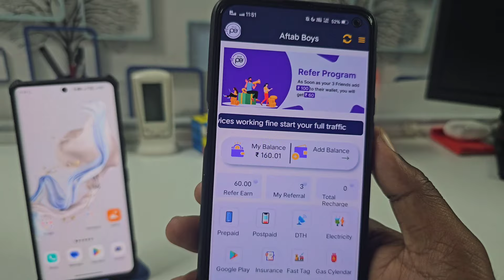Free Ka Mobile Recharge Kaise Kare 2024 | Free Mobile Recharge App 2024 | Free Recharge Jio Airtel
Free Ke Mobile Recharge Kaise Kare 2024 | Free Mobile Recharge App 2024 | Free Recharge Jio Airtel

Link Agar Work Nahi Karta Hai To Telegram Aap Per Search Kare : @DigitalLyfRuol

khudpe App Link :-

App Download Karke Refer Karenge Aapka Mobile Number Hi Aapka Refer Code Ban Jaega 🤗

GET IN TOUCH FROM US

Your Queries search related :-

free recharge
how to get free top up
free me recharge kaise karen
2024 me free recharge kaise kare

free recharge
free recharge kase kare
airtel free recharge
Jio airtel free Recharge
how to get free jio recharge

free me mobile recharge kaise karte hain

About : This Channel Digital LYF Ruol We Cover Loot Of Cool Offers Free Gift Voucher | Free Online Earning Offers And App Where You Will Provide Earning Related Offer Videos In Hindi